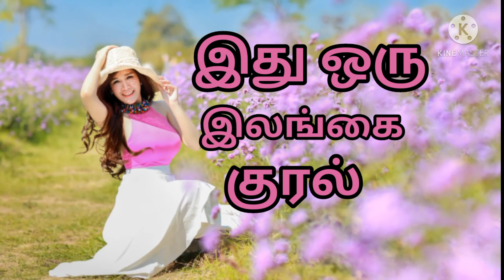orae manam covers